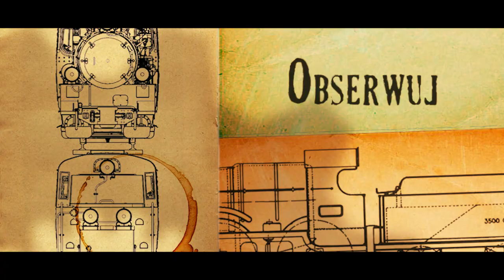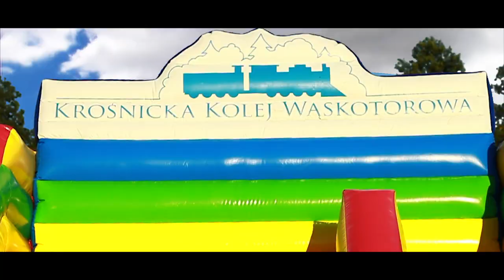Krośnice Pełną Parą!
Gmina Krośnice leżąca w „Dolinie Baryczy” jest najbliższym zapleczem turystycznym, rekreacyjnym i sportowym dla Wrocławia i aglomeracji wrocławskiej, oddalonego o 50 km. Oferta CETS jest skierowana do turystów, sportowców, biznesmenów, ekologów, wolontariuszy, studentów, młodzieży szkolnej oraz rodzin i osób zainteresowanych turystyką weekendową.

W ramach CETS funkcjonują:

- Hala Sportowa z siłownią,
- Kompleks otwartych obiektów sportowych,
- Wypożyczalnia rowerów, lornetek, sprzętu turystycznego i sportowego,
- Schronisko Młodzieżowe, pokoje hotelowe,
- Centrum Konferencyjne,
- Ośrodek Edukacji Ekologicznej,
- Galeria Ziemi,
- Krośnicka Kolej Wąskotorowa.

Krośnicka Kolej Wąskotorowa jest niewątpliwie największą atrakcją turystyczną Krośnic i okolic. Jest to jedna z niewielu czynnych kolei parowych w Polsce. Dla obsługi kolejki zakupiono parowóz Px48 o numerze 1907 z 1955 r., który stał się dumą krośnickiego taboru.